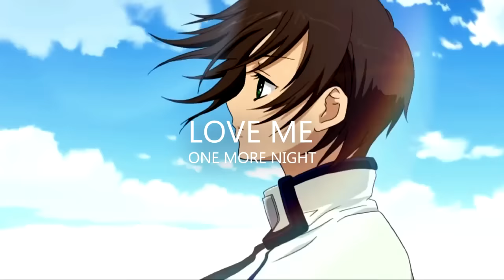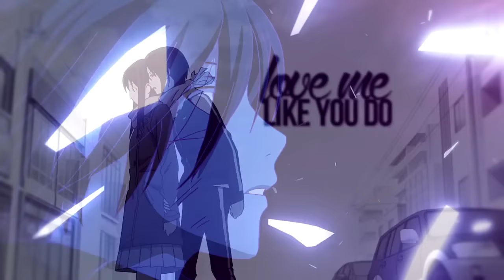「LimS™」▸ Love Me One More Night MEP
This is the time of year to take a step back from the stresses of life and enjoy the little things. We hope you enjoy them with  your beloved ones.

And Happy Birthday to Candy ( iBlueRockerx3 )
Have a great day bish ♥

So about the MEP - the MEP got finally completed after 6 Months.
Fra used to host this Project but she kinda got busy with real life and work so I continued to finish this Project and I'm really thankful that you guys helped me to complete this Project, the outcome is honestly amazing and i REALLY love it. Thank you so much ! ♥;
And i'm also wishing you a merry Christmas ♥

This Mashup is an own Mashup which is made by Yuuki28fra.
So the main credit for the Mashup goes to Yuuki28fra obviously.
And i have to admit that she did a great Job with the Mashup.
It REALLY sounds professionell !

I guess you can already guess the Songs she used.
She used Love me Like You Do by ELLI3 GH0ULDING
and 0N3 M0R3 NIGHT by M4R00N 5. Its a pretty good mix lol c:

- Hans

PART 1 - DarkFanFrontier - Anime Mix
PART 2 - TheLoaLok - Yowamushi Pedal
PART 3 - BlueStarlight97 - Zetsuen no Tempest
PART 4 - XTsuisou - Nagi No Asakura
PART 5 - KawaiiCupKakes - Parasyte
PART 6 - Whimsicfortune21 - Mushibugyou
PART 7 - xanmoyux - Tamako Market
PART 8 - HeichouSWAGx - Noragami
PART 9 - Purplx & iBluerockerx3 - Sekaiichi Hatsukoi / Hyouka
PART 1O - TheJellyJug - Hibike Euphonium
PART 11 - Tenebriiiis - Fate/Stay Night
PART 12 - CandySekai - Junjou Romantica
PART 13 - Xenriiibyss - Chuunibyou demo koi ga shitai